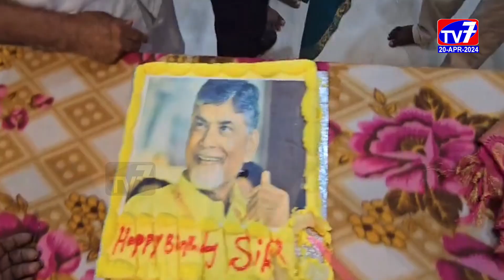కటకంశెట్టి బాబి ఆధ్వర్యంలో చంద్రబాబు నాయుడు 74వ జన్మదిన వేడుకలు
TV7 NEWS| Kakinada Rural|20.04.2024| 3

తెలుగుదేశం పార్టీ జాతీయ అధ్యక్షులు నారా చంద్రబాబు నాయుడు 74వ జన్మదిన వేడుకలను కాకినాడ రూరల్ పార్టీ కో కోఆర్డినేటర్ కటకంశెట్టి బాబి ఆధ్వర్యంలో ఘనంగా నిర్వహించారు.